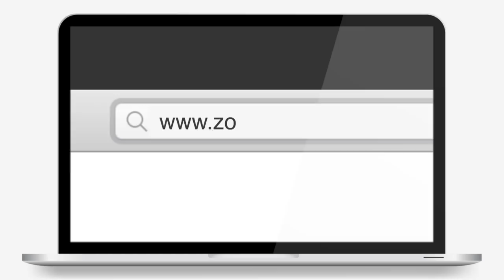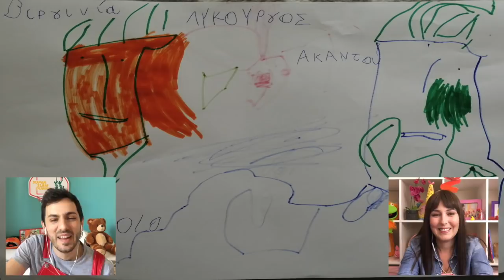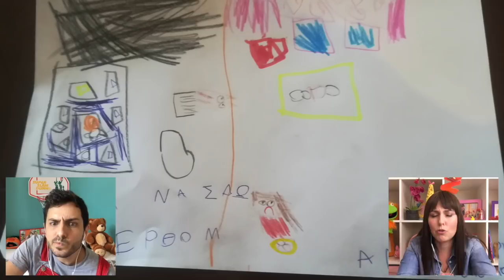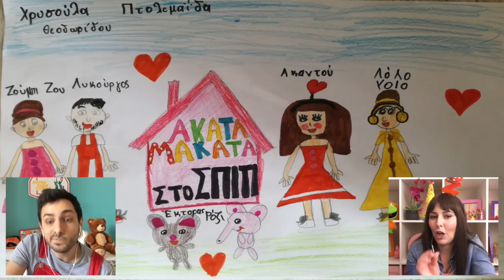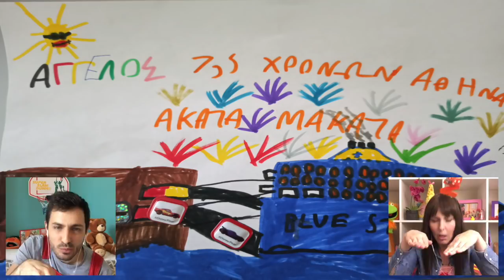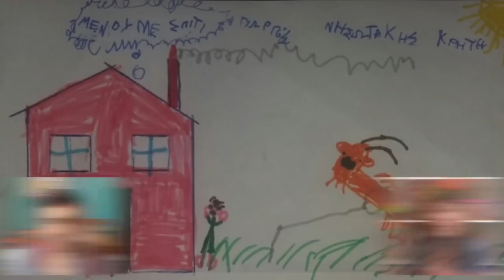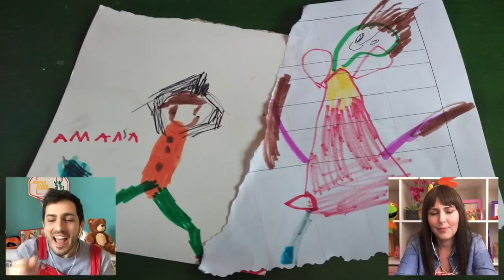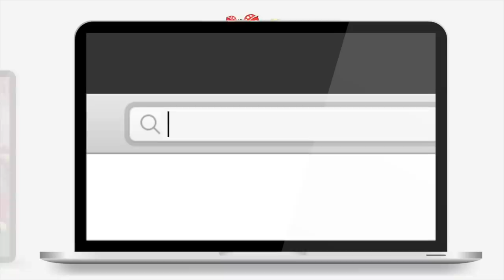AKATA MAKATA στο Σπίτι | Επεισόδιο #27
Για να μας στείλετε τις ζωγραφιές, τις κατασκευές και τα video σας μπείτε στο